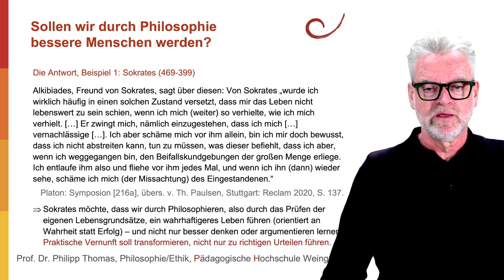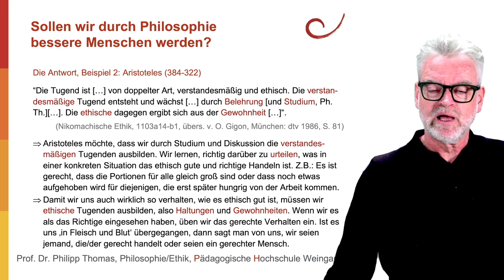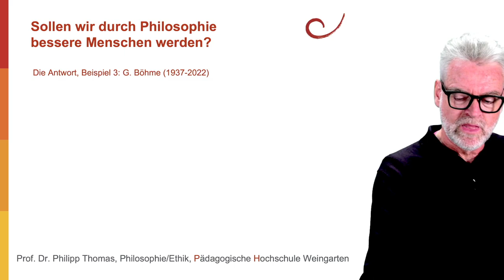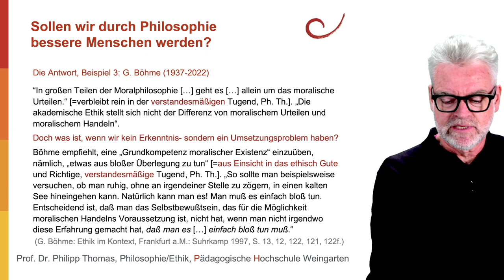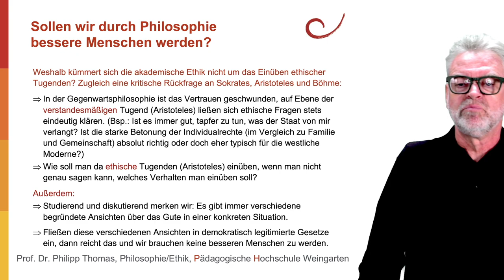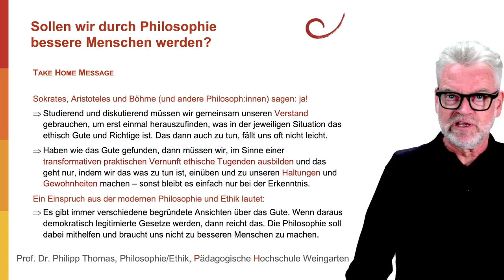9 Sollen wir durch Philosophie bessere Menschen werden?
Sollen wir durch Philosophie bessere Menschen werden? Diese Ansicht liegt uns heute fern, ganz besonders dort, wo wir Philosophie wissenschaftlich betreiben:  Besser denken: ja, aber bessere Menschen werden: nein. Für diese Trennung gibt es gute Gründe. Andererseits haben Philosophen wie Sokrates und Aristoteles Philosophie so ambitioniert betrieben, dass sie sich nicht mit dem besseren Denken allein zufrieden geben wollten.